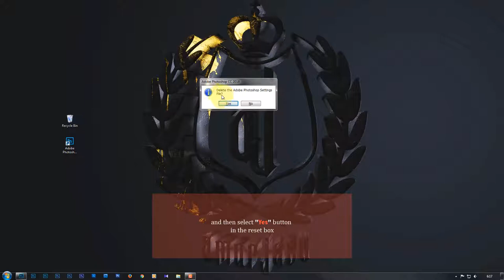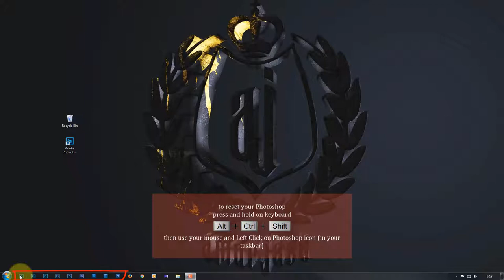6 - How To Reset Photoshop For Windows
How To Reset Photoshop For Windows